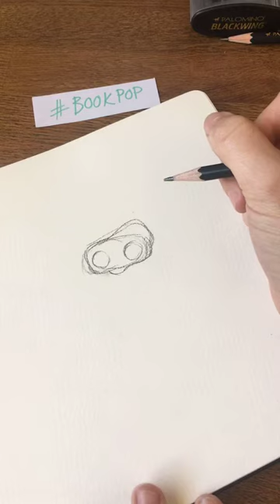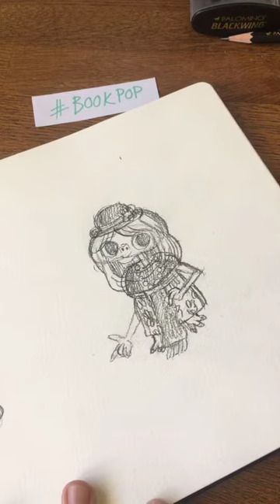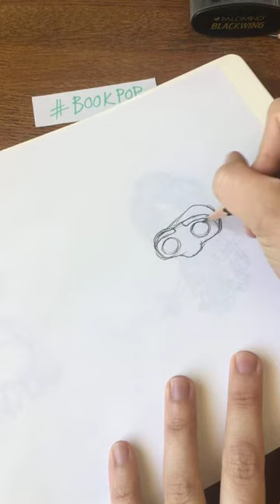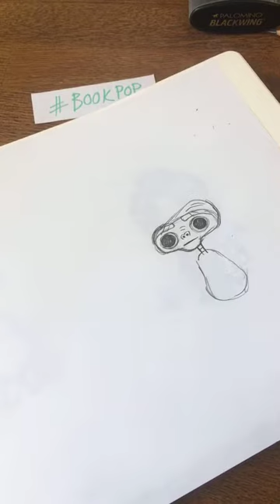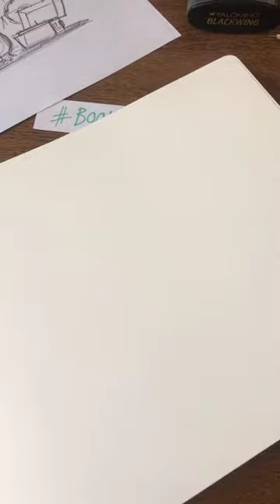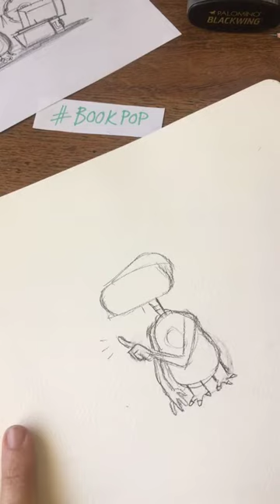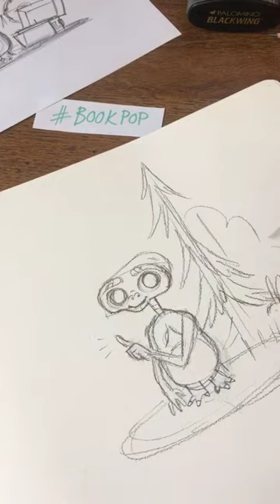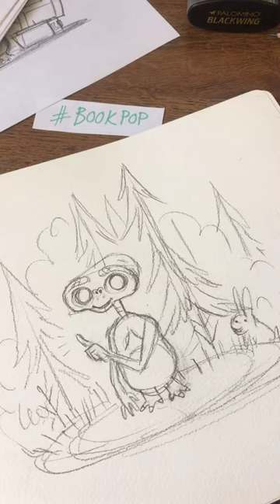Book Pop! Instagram Live with Kim Smith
POP Classics illustrator Kim Smith took over the Quirk Books Instagram (@quirkbooks) on 8/3/17 for our two-week online comic con, Book Pop! If you missed the Book Pop! Challenge daily code*, watch Kim's live stream and grab it now.

*The Book Pop! Challenge ends August 10 at 11:59pm ET. For more information on guidelines and prizing,